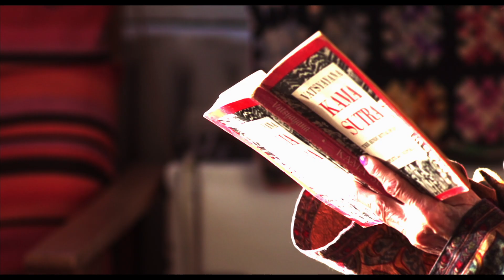Winter At Wesbeth | Official Trailer | iwonder.com | Documentaries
Filmed across one extraordinary year in New York City’s Westbeth Artists Housing. An inspirational story about community, ageing and the need to keep creating.